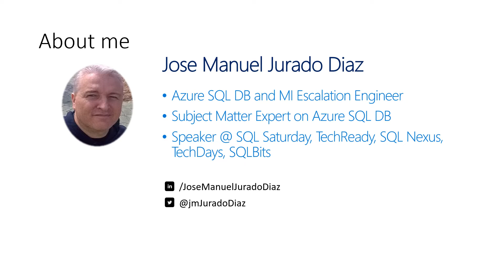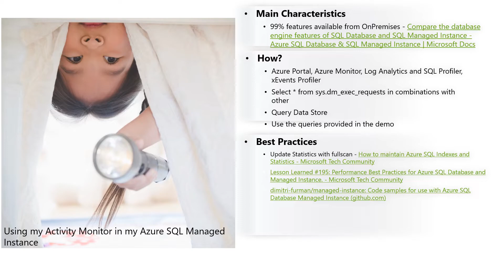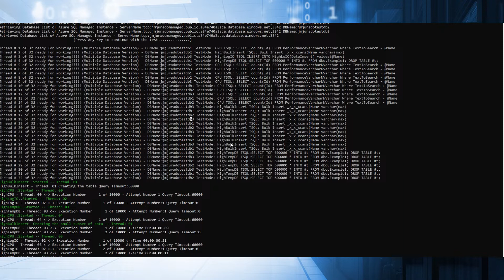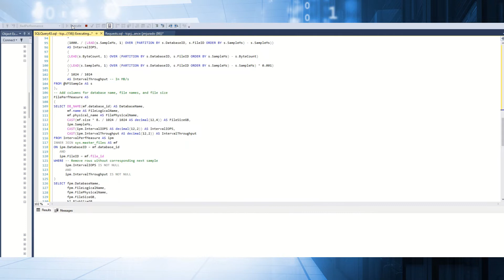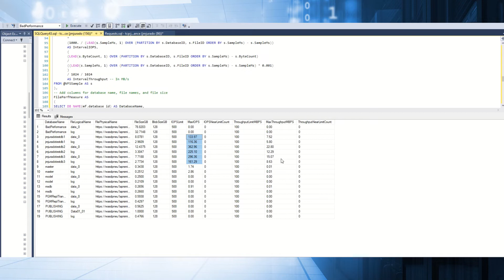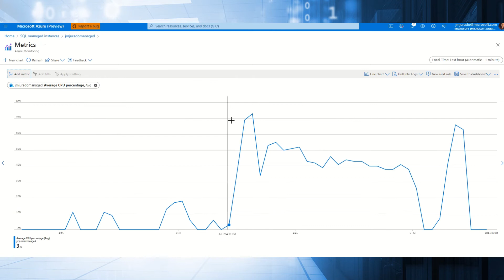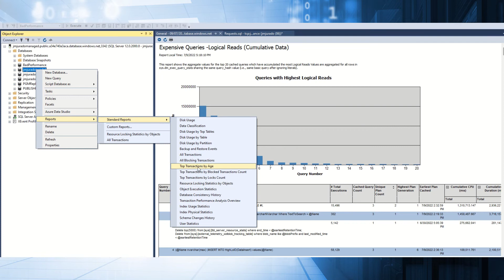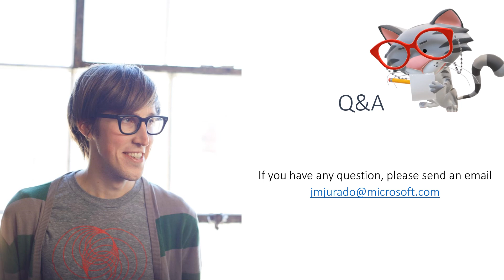English Chapter27 Hands On Labs Episode 1 - Using Activity Monitor in my Azure SQL Managed Instance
We used to have cases where our customers reported a performance issue that is causing delay in their business, In this video below we going to provide us some insights about how to monitor your Azure SQL Managed Instance and we are going to share a query to obtain all the current processes that your Azure SQL Managed Instance.